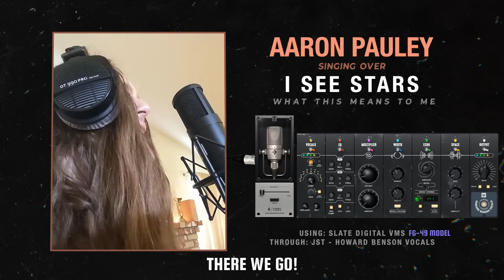Devin Oliver & Aaron Pauley Trade Places On Each Others Songs!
Do you need the Howard Benson sound on your productions?

The Classic Tubes 3 collection features some of the warmest, smoothest vintage tube mics from around the world.
Pick it up for half off during Slate Digital's summer sale!